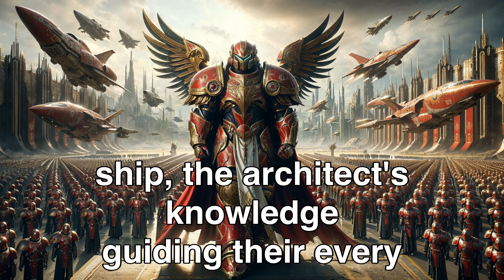Aliens Quickly Regret Killing Humans After Realizing We Live on Earth!